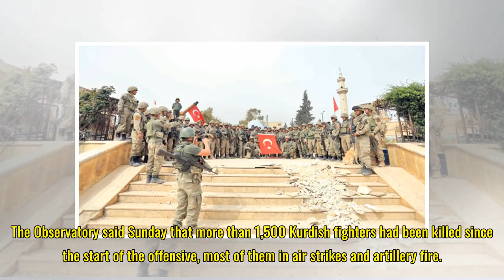Turkish-led forces oust Kurds from Syria's Afrin